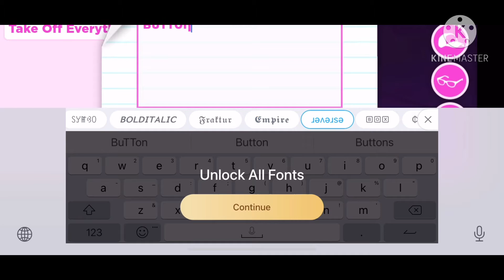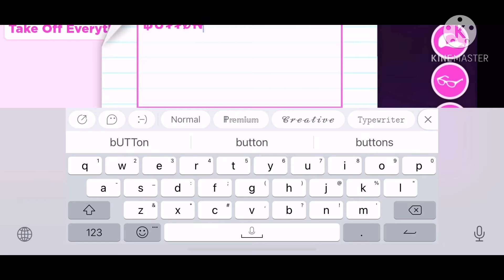I made a neon bunny :ooooo